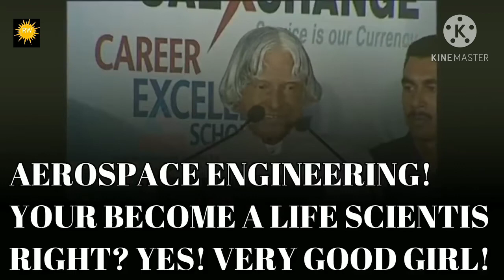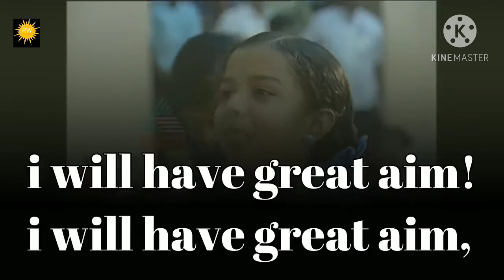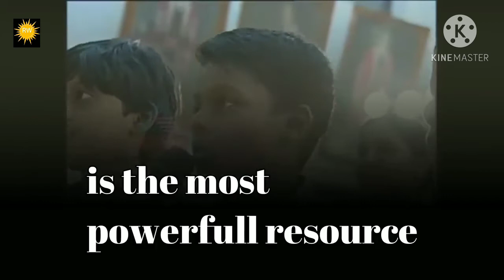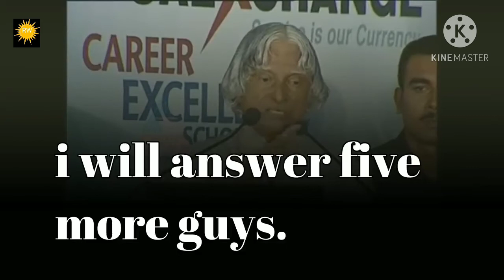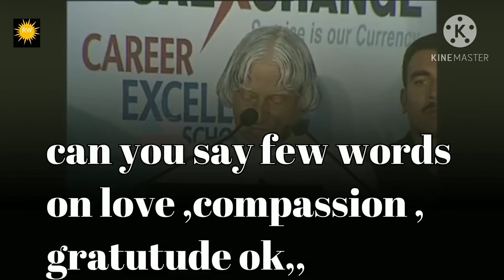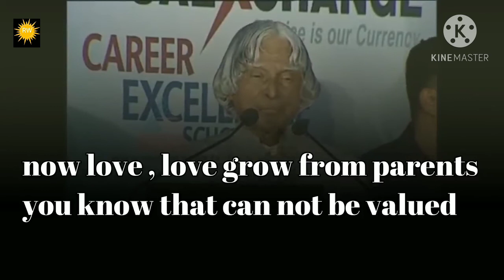APJ Abdul Kalam Giving Answers to the Students|Abdul Kalam speech|Inspiring speech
APJ Abdul Kalam Giving Answers to the Students|Abdul Kalam speech

Inspirationalspeech motivationalspeech Quotes Wtsupstatus Abdulkalamwtsupstatus quotes

quotes of apj abdul kalam
apj abdul kalam ki mrityu kaabdul kalam 5 missiles names
apj abdul kalam biography for class 7
apj abdul kalam other name
apj abdul kalam award 2020